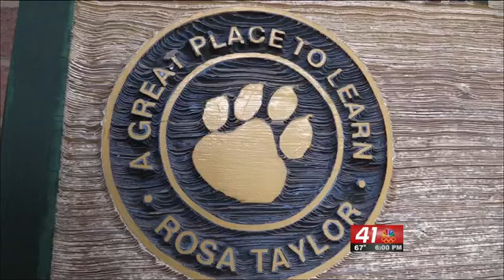Authorities remove loaded gun from Taylor Elementary School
MACON, Georgia (41NBC/WMGT) – The Bibb County School District is asking parents to make sure students are not able to get a hold of weapons at home.